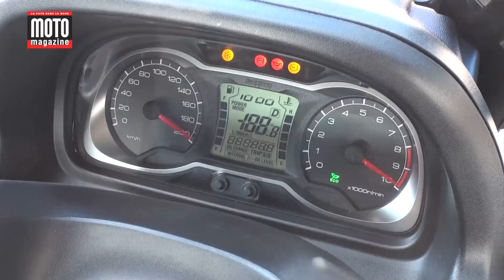Suzuki 650 Burgman : le scooter GT protéiforme (2013)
Essai du Suzuki 650 Burgman, le scooter GT gros volume !
Dès 2001, Suzuki lançait le premier scooter GT de grosse cylindrée. Peaufiné au fil des années, il n'a jamais trouvé de vrai concurrent direct sur son chemin. Avec ce profond lifting 2013, le Burgman conserve les atouts qui ont fait son succès, tout en dopant son look et sa finition pour séduire les utilisateurs pressés.

Et essai complet à retrouver dans Moto Magazine de mai 2013 (n°297)